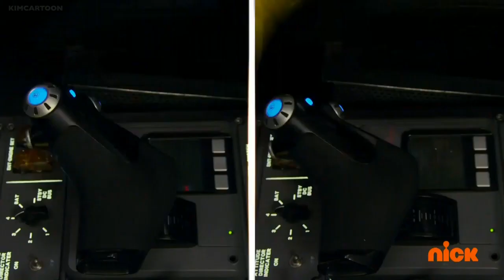POWER RANGERS BEAST MORPHERS. Season 2 episode 3.